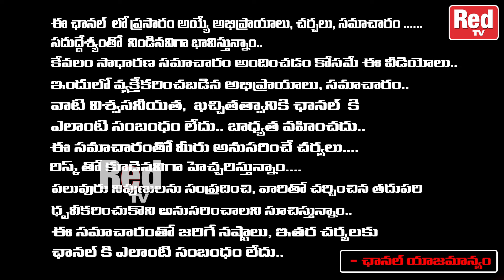ఈ నెల 8న శివరాత్రి ఉపవాసం జాగరణతో శివయ్య దగ్గర ఈ దీపం వెలిగించండి muralidhara sharma